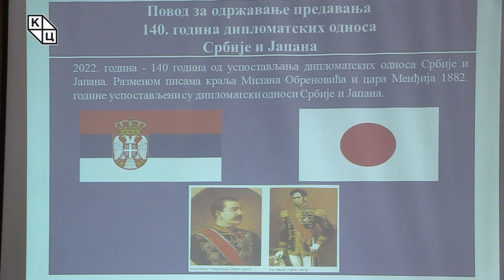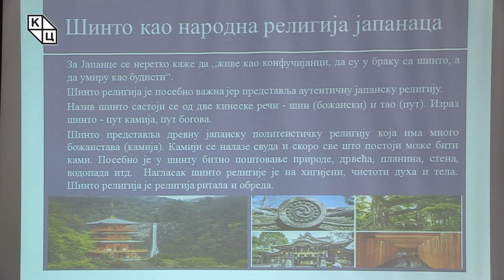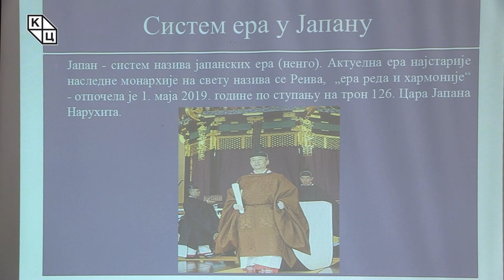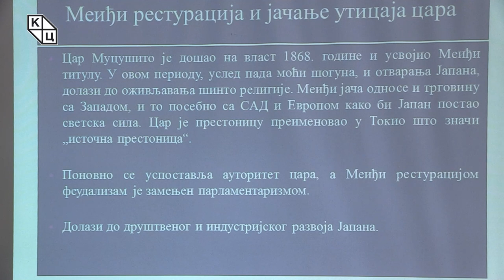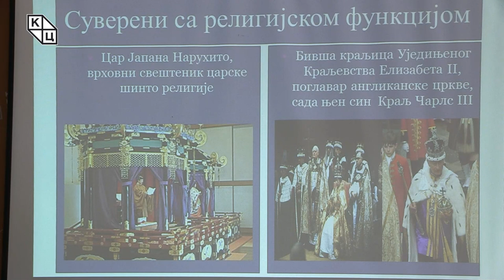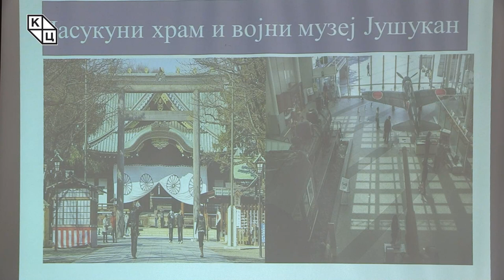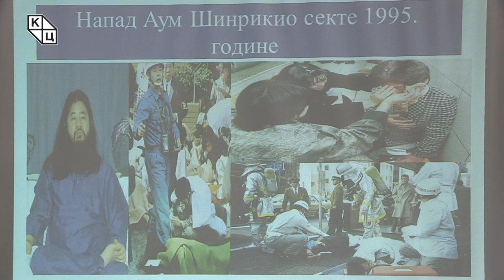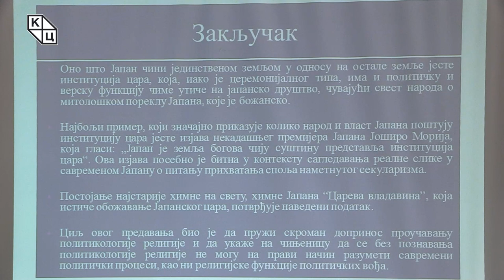мср Мирелa Лончар - „Значај религије у политичком животу Јапана“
Предавање Миреле Лончар „Значај религије у политичком животу Јапана“ (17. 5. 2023) можете погледати на нашем Јутјуб каналу.

Као повод за одржавање предавања посвећеног религији у политичком животу Јапана Мирела Лончар наводи значајан јубилеј – прошле године навршило се 140 година од успостављања дипломатских односа између Србије и Јапана. Према њеним наводима, кључна вредност која повезује две земље јесте солидарност, која је посведочена бројним примерима помоћи једне државе другој у тешким тренуцима. Осим тога, некадашњи премијер Јапана Шинзо Абе је током историјске посете Београду 2018. истакао како је Србија кључна држава на Западном Балкану за стабилност региона. Када је реч о прожимању политике и религије, Лончар истиче ову годину као својеврсни јубилеј – 30 година од формирања дисциплине политикологија религије. Религија и политика су увек биле у уској вези – примера ради, функција верских вођа може бити политичка као што је то случај са папом који је и суверен Ватикана и поглавар Римокатоличке цркве или јапанским царем. Мирела Лончар хронолошки представља Јапан, приказујући колико је религија важан друштвени елемент, како за народ Јапана тако и за његов политички живот.